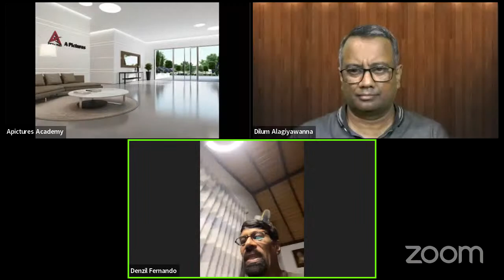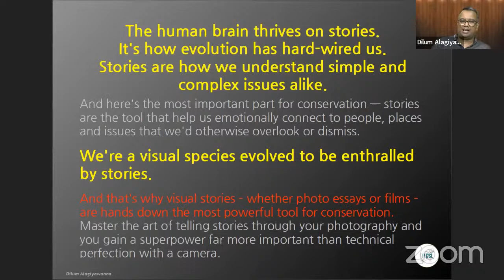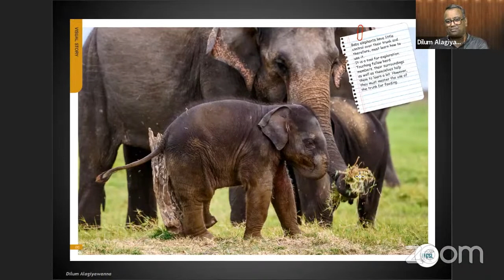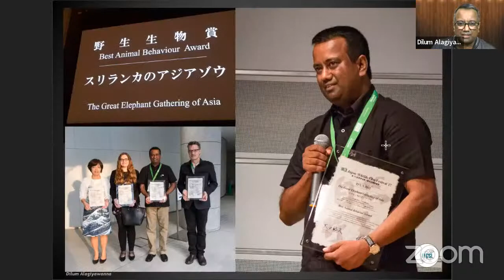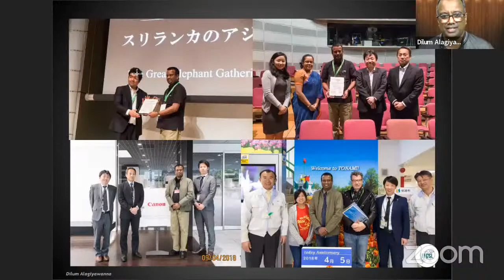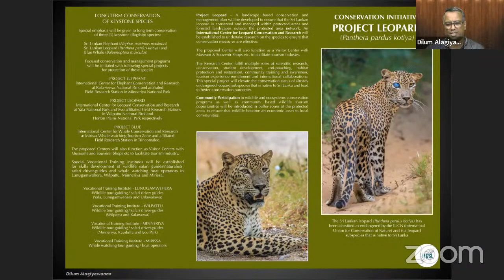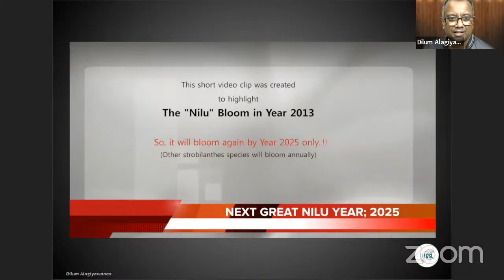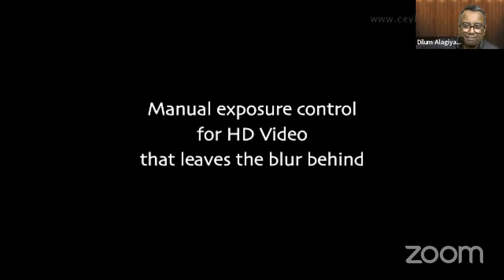Sri Lankan Elephants (දිලුම් අලගියවන්න) - ISLP